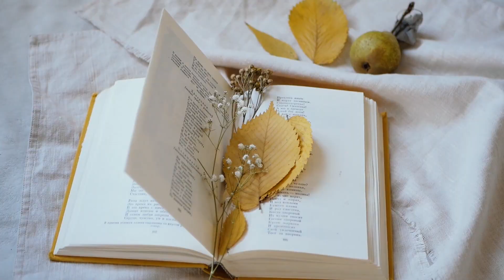Lata Mangeshkar's RASIK BALMA Cover | Karaoke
This is a Cover song sung with Karaoke track.
Song ▶ Rasik Balmaa
Movie ▶  Chori Chori (1956)
Actor(s) ▶ Nargis

All rights are owned by the creators and holders/owner of the song...

A colorised version of the original footage of the song from Chori Chori starring Nargis is